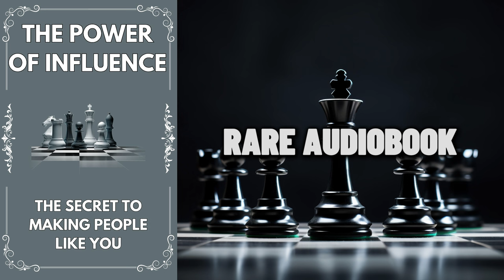The Power of Influence - The Secret to Making People Like You | Audiobook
Discover the secrets to mastering influence and making people like you with insights from "The Power of Influence: The Secret to Making People Like You." This book delves into the psychological principles, communication skills, and cultural perspectives that shape how we connect and inspire others. Learn how empathy, active listening, and ethical integrity can enhance your influence in personal and professional settings. Join us as we explore real-life examples and strategies to build trust, foster cooperation, and create meaningful connections.

Don’t wait another second – activate your internal wealth power and watch money flow to you like never before! ⬇️ CLICK HERE ⬇️

- It's Your Time to Shine